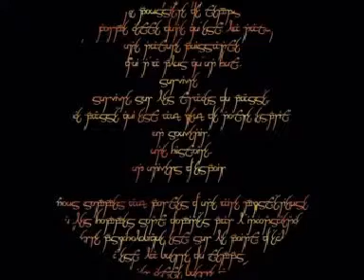LES GROTTES (WIZZ PROJECT)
WIZZ PROJECT Un projet pour tous! A project for all! Ein projekt für alle!